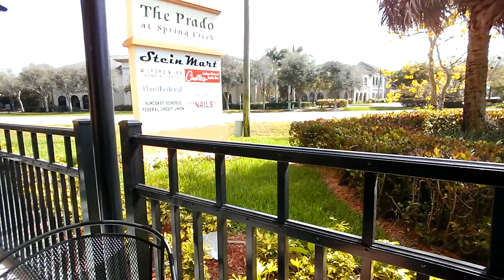A few beers in Bonita Springs, Fl.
Hanging with my buddy Brian the day I got into town before loading my truck full of palm fronds for the up coming tiki bar season.